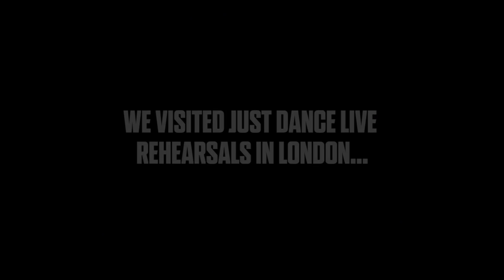JUST DANCE LIVE – Rehearsal Sneak Peek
Dancing Pandas! Funky foxes! Hip Hop Frogs! You’ve NEVER experienced a show like this.

Get your tickets, the party starts March 8: JDLive.co/2FddR2u

THE MUSIC YOU LOVE. THE PARTY YOU CRAVE. THE EXPERIENCE YOU'LL NEVER FORGET.

JUST DANCE LIVE is the world’s ﬁrst live interactive JUST DANCE experience! Join the dancers, the dreamers and the spotlight-loving scene-stealers for an evening you’ll never forget! With our colorful characters dancing live on stage, you can follow the iconic JUST DANCE moves and share the thrill with your friends and family.

JUST DANCE LIVE will be visiting the following cities:
Miami – March 8- 11, 2018
Chicago – March 15- 18, 2018
Houston – March 22- 25, 2018
Los Angeles – March 29- 31, 2018

‘All You Gotta Do (Is Just Dance)' | Music by The Just Dance Band | Label : Ubisoft Music (Ubiloud)
*** Follow Ubisoft Music Ubiloud